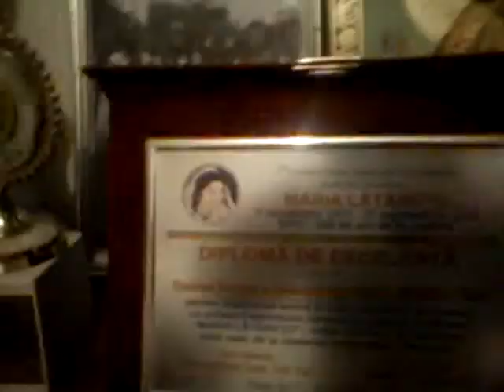Revenirea acasa la Izverna